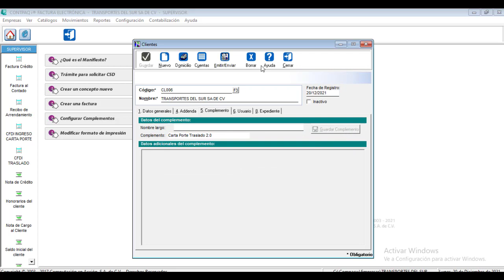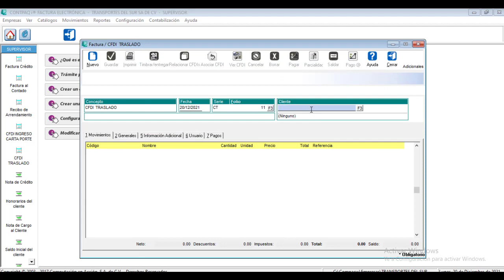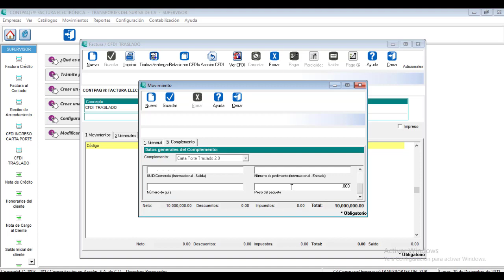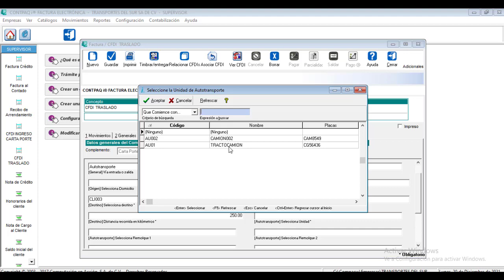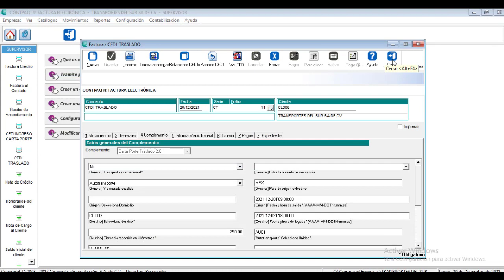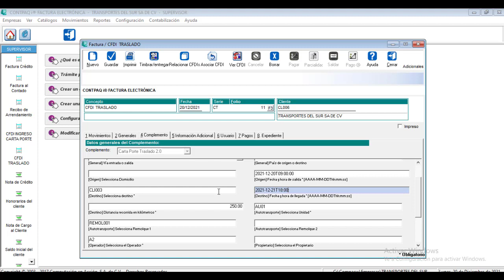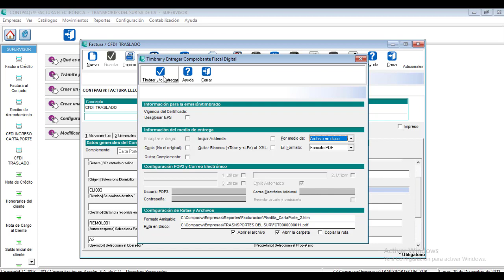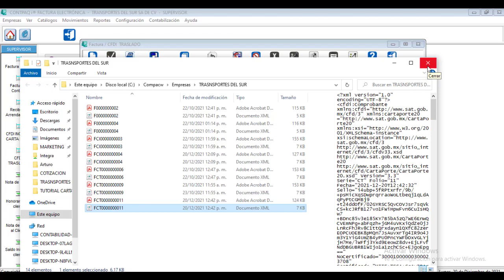CFDI de Traslado con Complemento Carta Porte 2.0 en Factura Electrónica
Aprende a realizar el  timbrado de CFDI de Ingreso con Complemento de Carta Porte 2.0 en Comercial Premium

!Solo tienes que seguir estos pasos!